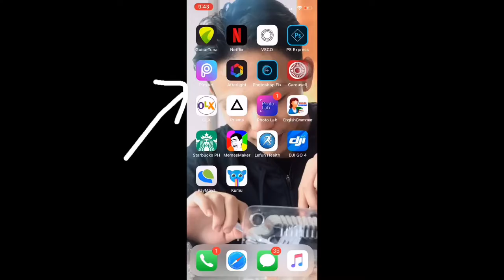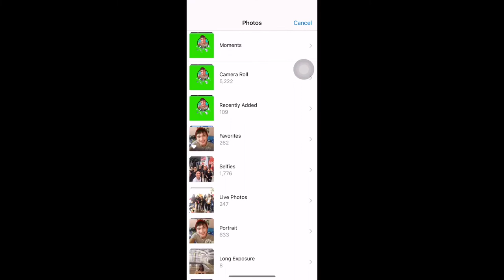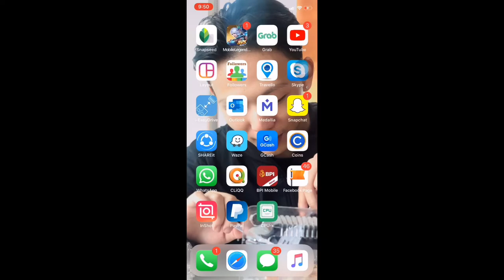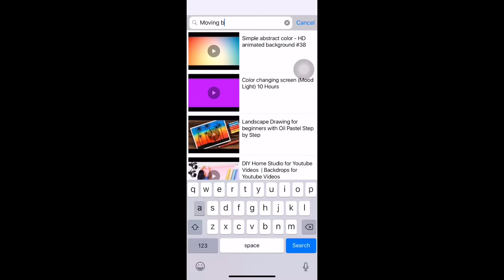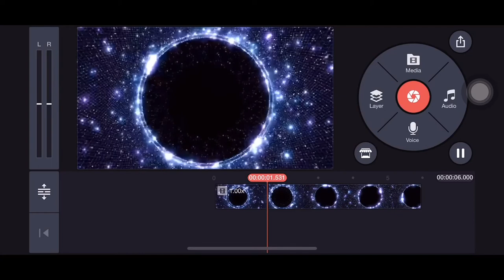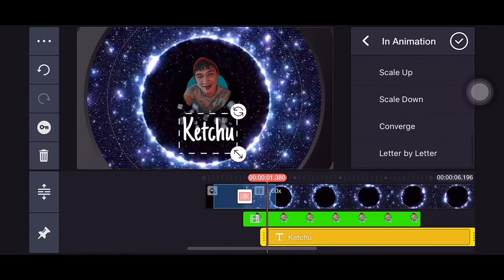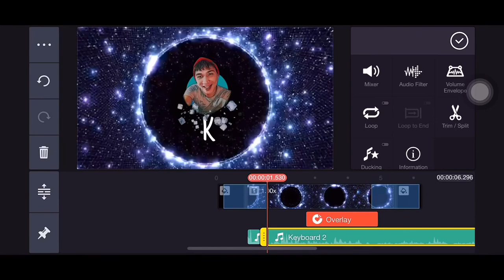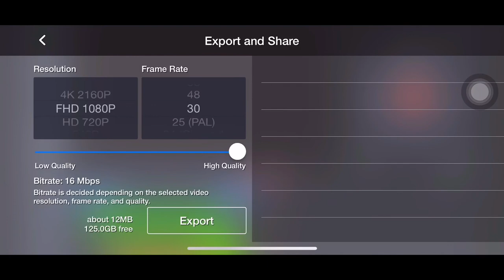How to create vloggers INTRO LOGO easily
How to create vloggers intro using picsart, pocketvideo, Mug life, and Kinemaster
This is just an overview or simplest way to create intro logo for vloggers.

There are friends asking help on how to do it and i decided to create this since i cant teach them one by one. I hope this will help not only them but whoever wants to start vlogging.

This video is not sponsored but here are the list of applications used.

Picsart
Pocketvideo
Mug life
Kinemaster